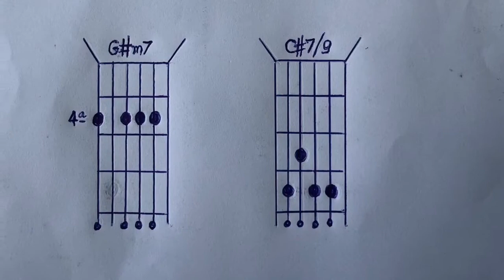Que pena - Jorge Benjor e Jorge Menezes - Interpretado por Paulo Chagas Ferreira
Que pena - Jorge Benjor  e Jorge Menezes

Que pena - Jorge Benjor  e Jorge Menezes  - Cover/Intérprete Paulo Chagas Ferreira

Tom: A

(intro)  Bm7

A7+           Bb°                    Bm7 E7/9 A7+
Ela já não gosta mais de mim /   Mas eu gosto
 Bb°                Bm7 E7/9 A7+
Dela mesmo assim /   Que pena, que pena
A7+         Bb°      Bm7 E7/9 A7+ Bb°
Ela já não é mais a minha pequena
        Bm7 E7/9 A7+
Que pena, que  pena

A7+                Bb°          Bm7 E7/9 A7+ Bb° Bm7
Pois   não  é  fácil   recuperar
                    E7/9  C#m7  Cm7
Um grande amor perdi...do
Bm7      E7/9       A7+           Bb°             Bm7
Pois ela era uma rosa /  Ela  era uma rosa
                 E7/9                A7+
As outras eram manjericão
                    Bb°              Bm7
       E7/9       A7+             Bb°        Bm7
Ela era uma rosa /   Ela era uma rosa
                                E7/9  C#m7
Que mandava no meu coração
Cm    Bm7 E7/9 G#m7 C#7/9
Coração,   coração

Mas     eu   não  vou   chorar
    E7/9  C#m7  Cm7 Bm7 E7/9 A7+ Bb°    Bm7 E7/9  A7+
Eu   vou   é   cantar       Pois a vida continua
     Bb°         Bm7               E7/9
Pois a vida continua /E eu não ficar sozinho
Página 1 / 2
          A7M      Bb°     Bm7        E7/9    C#m
No meio da rua,  no meio da rua/ Esperando que
Alguém me dê a mão ,  me dê a mão, a mão

( A7+ Bbº Bm7 E7/9 )

MPB de qualidade